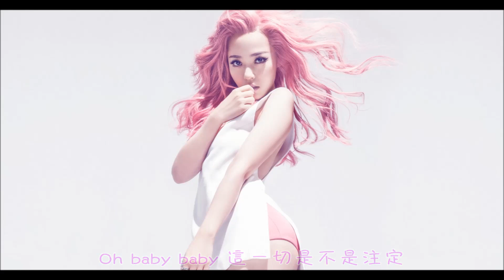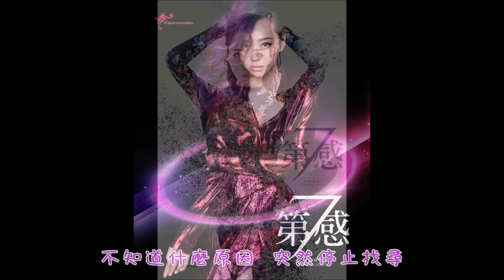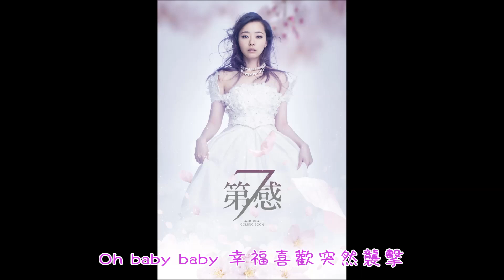[HD] 張靚穎Jane Zhang【第七感/The Seventh Sense】(2014第七張專輯《第七感》)(歌詞版MV)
[HD] 張靚穎Jane Zhang【第七感/The Seventh Sense】(2014第七張專輯《第七感》)(歌詞版MV)(電影《愛情進化論》主題曲)

《第七感》是由張靚穎、餘琛懋和娜偲瓴作詞，Fredrik Fencke、Hanif Sabzevari和Freja作曲，張靚穎演唱的一首歌，收錄在張靚穎2014年發行的同名專輯《第七感》中，同時這首歌是電影《愛情進化論》的主題曲。

《第七感》是張靚穎親自作詞的一首歌，錄製該曲的過程中，張靚
穎延續了一貫嚴謹的音樂態度，全程參與了該曲從編曲、歌詞，到混音的所有製作討論中，都力求將每一細節極致化,配唱。而且張靚穎想用該曲鼓勵人們勇於超越過去的自己，堅持自己所認定的夢想，時間將會在對的時刻給與你更豐盛的生命。

作詞：張靚穎/余琛懋/娜偲瓴
作曲：Fredrik Fencke/Hanif Sabzevari/Freja

Oh woo~woo~~baby~~wowo
微風帶走了浮雲  浮雲帶走雨滴
陽光在閃耀  當我想到你
什麼煩惱都痊癒  快樂不再分心
笑容多甜蜜  因為遇見你
Oh baby baby 這一切是不是注定
只要能走到一起遲到沒有關係
Don't say maybe 別說緣分你不相信
Oh〜這就是愛
有你的每一天那麼的完美
快樂不用刻意營造都有氛圍
愛在每一天順時針蔓延
像風和雲永遠都纏綿不會改變
I feel 那麼熱烈
閃爍迷人的光線心跳能讓我感覺
Free 擁抱沒有時限
指引著愛的世界  你是我的第七感
不需要形影不離  只用閉上眼睛
思念會替我  緊緊地抱住你
不知道什麼原因  突然停止找尋
再美的風景  都不如你吸引
Oh baby baby 幸福喜歡突然襲擊
沒有倒數三二一這樣才叫驚喜
Don't say maybe 別懷疑命運的牽引
Oh〜這就是愛
指引著愛的世界  你是我的
幸福要珍惜不會一直有好運氣
時間已向我解答
付出不懷疑越了解心就越靠近
滿滿的溫暖

2014/05/04